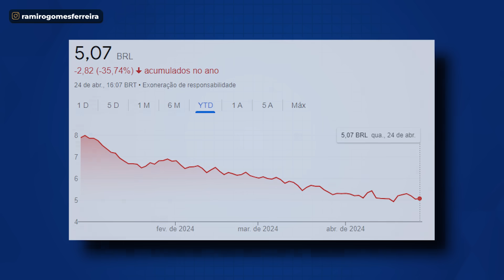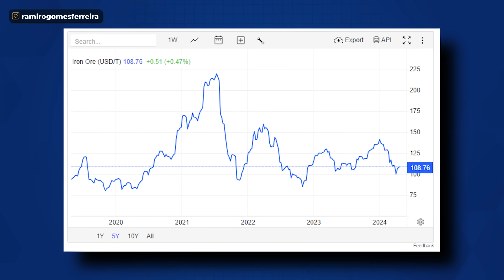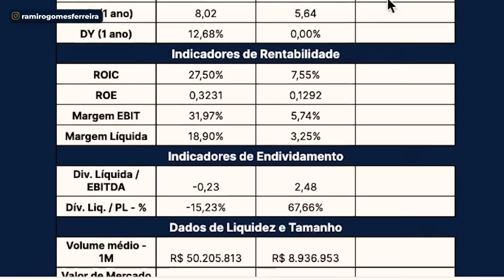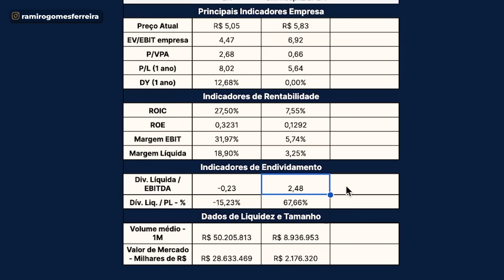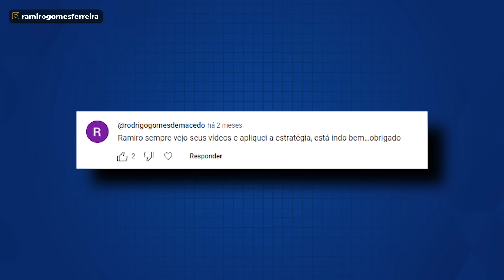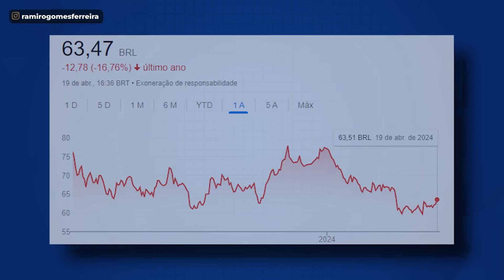3 AÇÕES BARATAS QUE DESPENCARAM RECENTEMENTE! Hora de COMPRAR?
Faça uma ANÁLISE GRATUITA da SUA CARTEIRA com o Clube do Valor

Acesse o material GRATUITO sobre as 10 Ações Mais Baratas da Bolsa

3 ações muito baratas, mas muito baratas

Que DESPENCARARAM recentemente

É isso que eu vou te revelar nesse vídeo

E só pra te preparar para esse vídeo, a última ação da lista é a 7ª mais barata da bolsa, com um earning yield de 20% ...

Você tem alguma dessas ações na sua carteira?